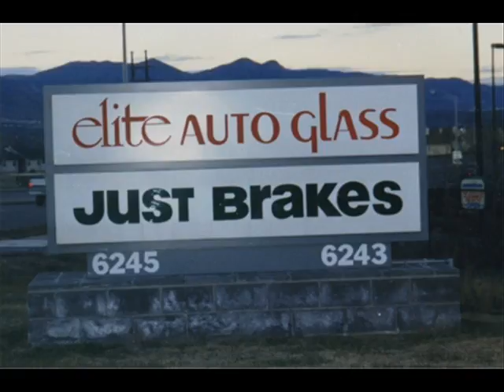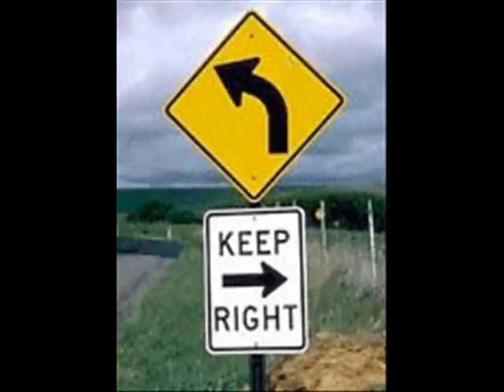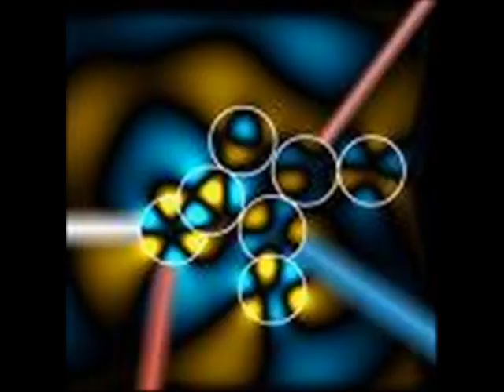*Random**** and *funny**** pics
I found these pictures by going to google and typing in 'random pics' and A few sites showed up! Hope you enjoy these hilarious, funny, and totally random pics!